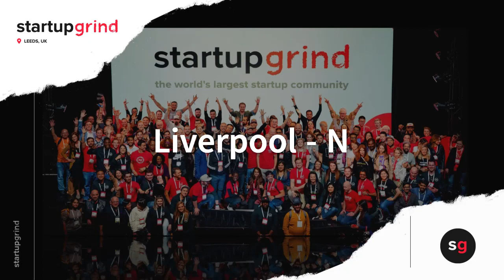UK Women in Tech Summit - Inspiring Women to Lead Innovation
We have invited female founders, connectors, leaders, innovators and investors to celebrate the roles women play and their impact on the UK tech eco-system. The Summit seeks to reshape perceptions that technology and tech leadership are dominated by men and to elevate the achievements of women.

This event was part of SG Women's Month celebrated in all our chapters across the globe and a result of partnership with Silicon Valley Bank and Comcast NBCUniversal LIFT Labs.
Hosts:
- Simon Hodgkins, Founder Think Global Forum @simonhodgkins @ThinkGlobalF
- Patrycja Maksymowicz - Startup Grind chapter Director
Founder Open Solutions Global & London Business Academy @OpenSolutionsL

Session I - Women Leading UK Innovation

Panel Guests: Carmen Lincolne - Ivy Tech; Sheila Hogan - Biscuit Tin; Carolyn Pearson - Maiden Voyage; Mel Ellyard - Sure Valley Ventures

As part of our talk, guests will share their journeys with us, discussing challenges and successes along the way. The panel has also addressed, the following:
What are the challenges for women in technology? The Finance Landscape. Unconscious Bias. What excites us most about working in technology?  Advice for the audience about technology, leadership and innovation and tips for tech entrepreneurs.

Session II - Inspiring Women’s Leadership
Guests: Karen Jones - Denison Consulting Europe; Beena Sharma, Bio Technical Limited / Imperium Experts Limited; Joanne Thurlow - Strategy Transformation Consulting / Digital Transformation Alliance / Digital Isle of Man

The discussion revolved around leadership, fostering an inclusive culture, building resistance and inspiring future leaders.